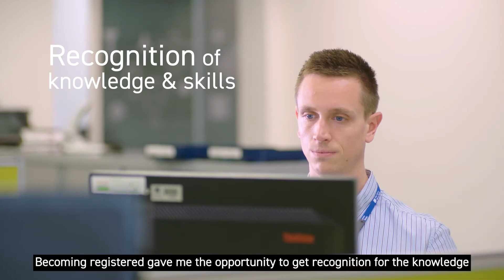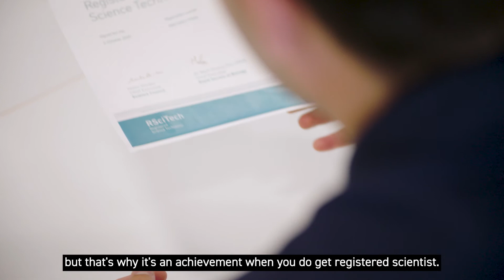Science Council | Why become professionally registered?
The Science Council visited MRC Harwell and Welsh Water to learn how professional registration has supported staff and recognised their skills and competence.

Professional registration with the Science Council provides independent recognition of your achievements and enables you to join a global community of professional scientists.